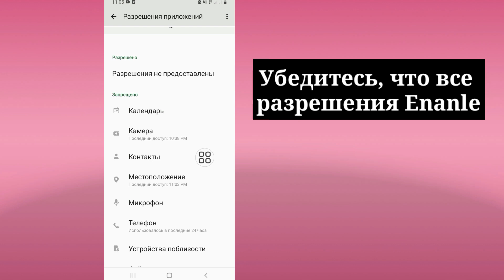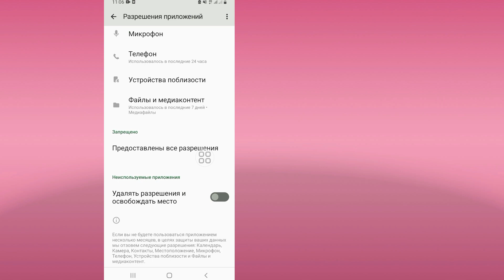Как исправить страницу в Instagram сейчас недоступна 2023 | страница недоступна, не Instagram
Сегодня я покажу вам, как исправить, что страница Instagram сейчас недоступна 2023 |  страница недоступна не в Instagram Посмотрите это видео, чтобы узнать, как исправить страницу в Instagram, которая сейчас недоступна 2023 |  страница недоступна, не Instagram

 Страница Instagram сейчас недоступна